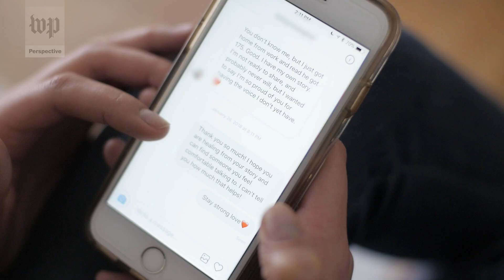Opinion | Larry Nassar abused me as a child. Here's what I'd tell my younger self.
Kyle Stephens, who was sexually abused for six years by disgraced gymnastics doctor Larry Nassar, talks to fellow survivors about the emotional and physical toll and how's she's healing. Read her Op-Ed